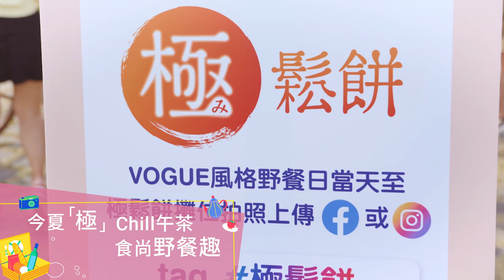少女心粉色球池、網美野餐包廂、秒殺神級鬆餅，全家便利商店直接把VOGUE風格野餐日變成「極」Chill午茶派對，大玩食尚野餐趣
來VOGUE#風格野餐日，沒有#極鬆餅還像話嗎？討論度爆表的FamilyMart極鬆餅，如雲朵般膨膨軟軟的厚餅皮，秒成為野餐控X鬆餅控的心頭好～一日限定夢幻野餐打卡點、野餐包廂打卡點，讓人立刻沉浸在極鬆餅的粉紅泡泡球池裡，超幸福！